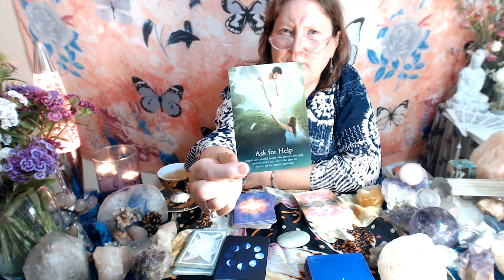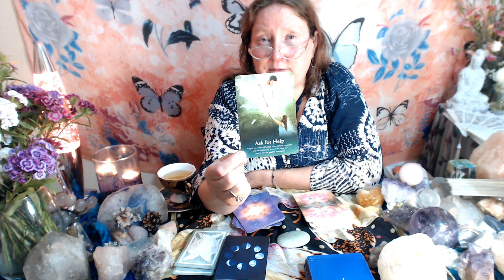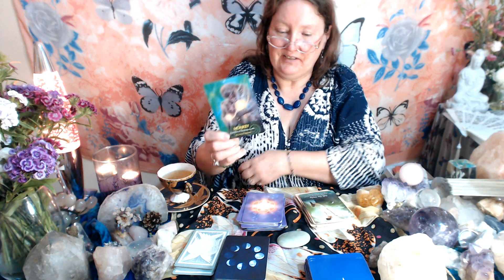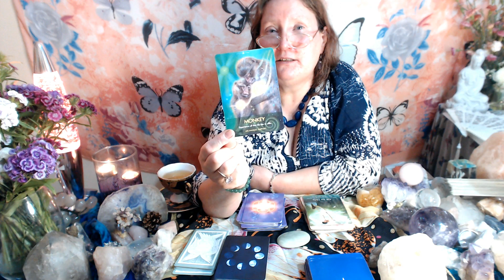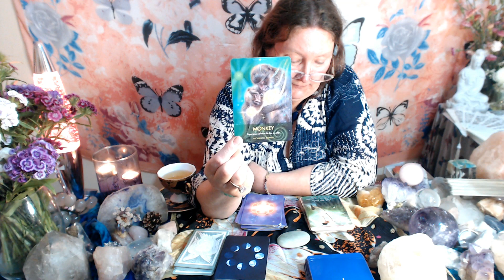WHAT MY SPIRIT animal and fairy needs me to know today.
What is your spirit animal and fairy wanting you to know today? In the oracle of tarot is revealed now.